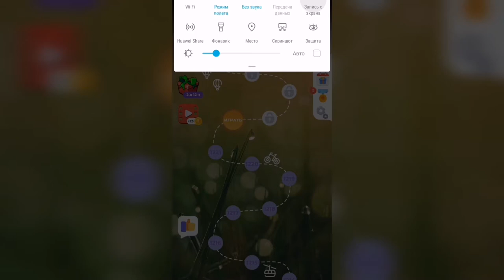Линия слова / Тихий пруд / Уровень 1222